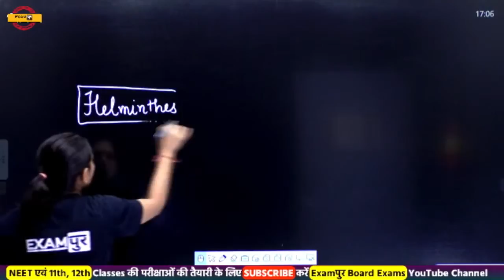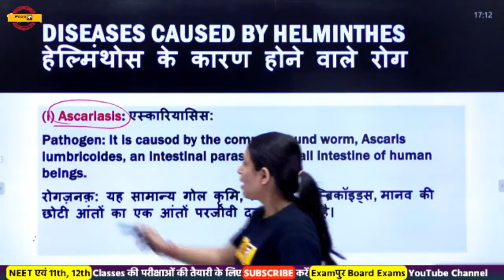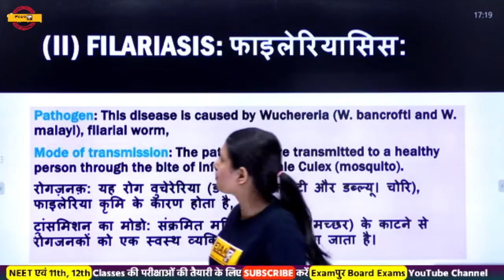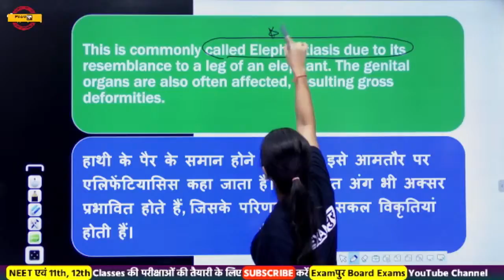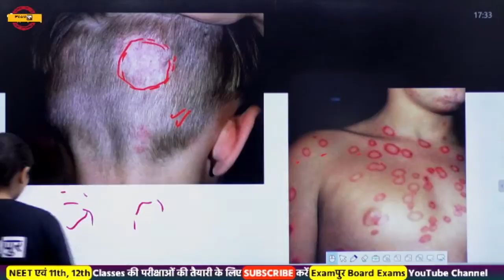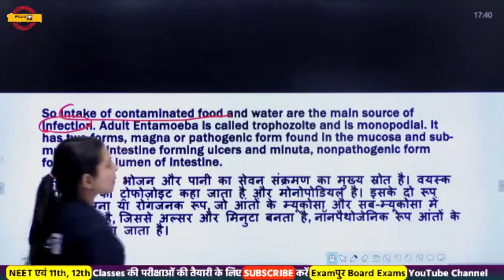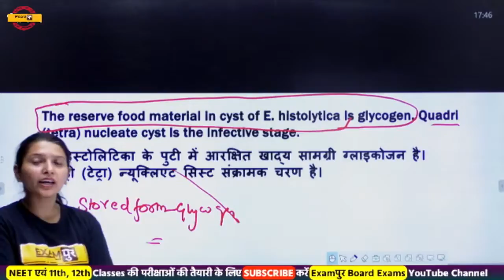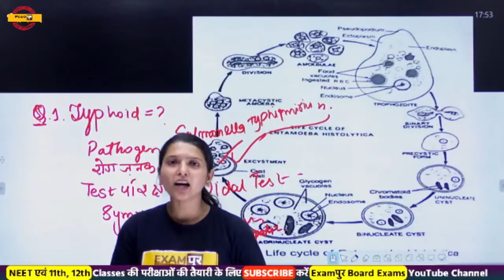Class-12th | Class 12th BIOLOGY | By Radhika Ma'am | 20 | Viral Diseases-2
➡️UPSSSC PET 2023 NOTIFICATION 🔥UP POLICE NEW VACANCY 2023 Class-12th | Class 12th BIOLOGY | By Radhika Ma'am | 20 | Viral Diseases-2

👉 UPSI RECORDED VIDEOS देखने के लिए इस LINK पर क्लिक करें

जिन विद्यार्थी ने CGL व आदि EXAM QUALIFIED किये है वे सभी साथी इस फॉर्म को FILL करें। QUALIFIED STUDENT FORM FILL करें

NEET , 11TH CLASS AND 12 TH CLASS ht

📲 (OUR COURSE) 📒📕
🟡 RRC GROUP D महारथी BATCH